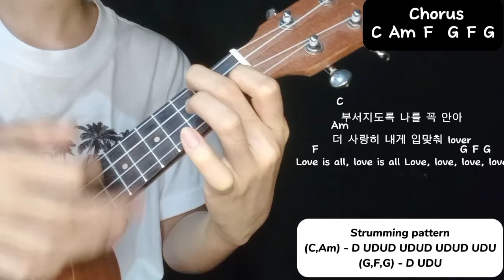IU - Love wins all UKULELE TUTORIAL (EASY CHORDS)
Ukulele tutorial ng kantang Love wins all by IU. Para sa mga beginners, easy chords lang siya with lyrics and strumming pattern.

Kung may request po kayo, i-comment nyo lang po, try nating gawan ng easy tutorial sa ukulele . Maraming salamatss